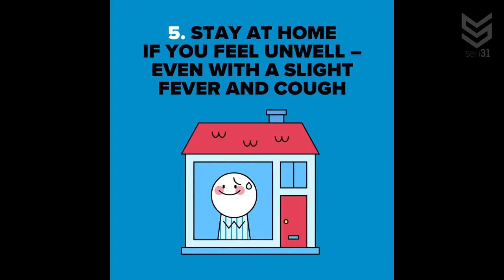Football When Luck Is On Your Side